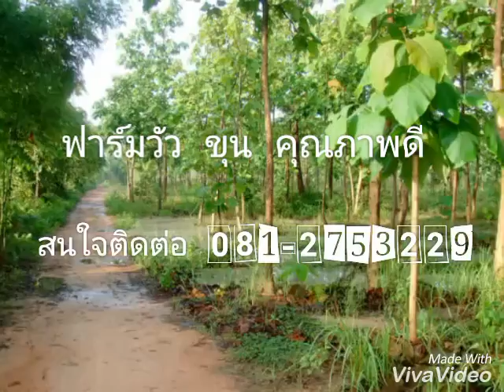ลัคกี้ ฟาร์มวัว หาดใหญ่ (081-2753229 คุณ ทิน)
ฟาร์มวัว หาดใหญ่